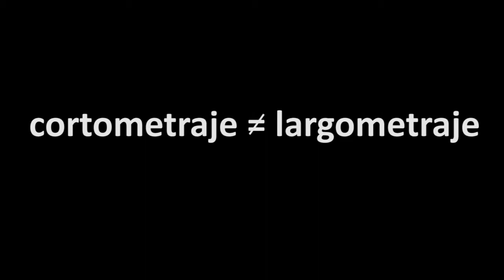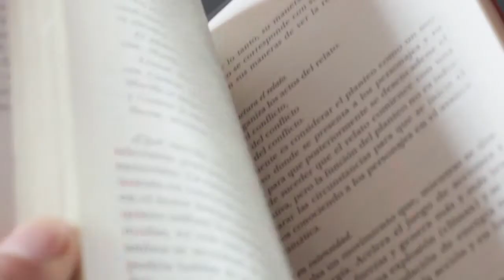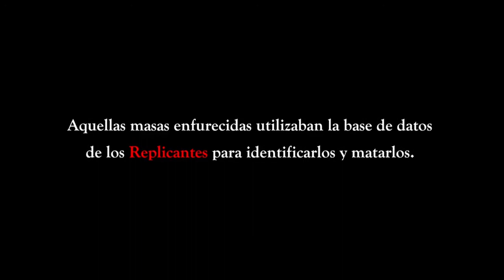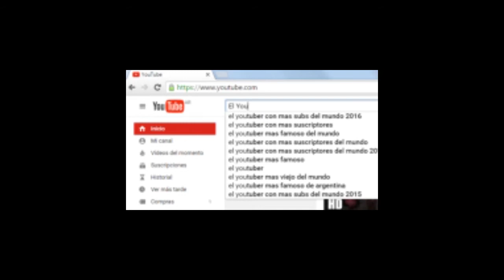COMO HACER UN CORTO, ESTRUCTURA DE GUION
Estaba teniendo problemas con la escritura de mi corto por eso me atrasé tanto. Así que decidí hacer un video acerca de precisamente los problemas que tuve con él, específicamente la estructura del guión. Me fue útil hacer este video sobretodo para ver las diferencias entre un guion para cortometraje y un guion para largometraje, porque no son exactamente iguales.

El libro sobre guiones para cortos se llama: En Tiempos Breves de Irene Ickowicz editorial Paidós.